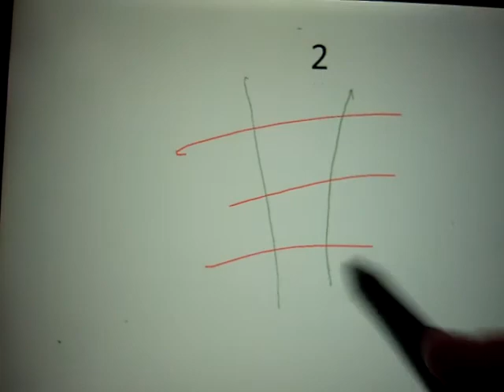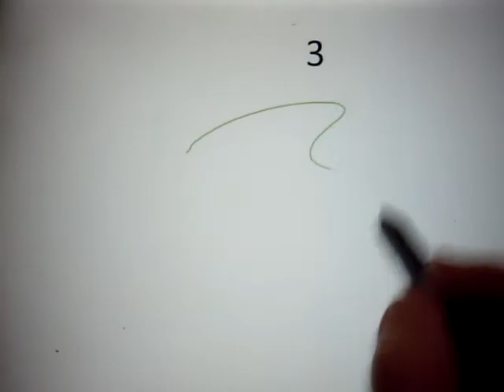Annotate Powerpoint w/o special software.MOV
Using Starboard electronic writing hardware without launching the software. This technique works with all electronic writing tablets and tablet PC's I've run across so far.